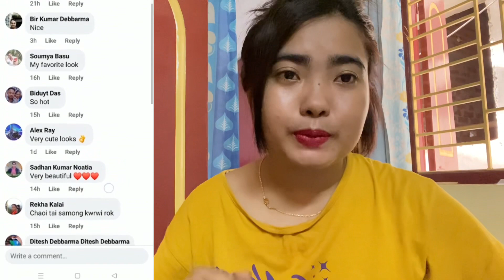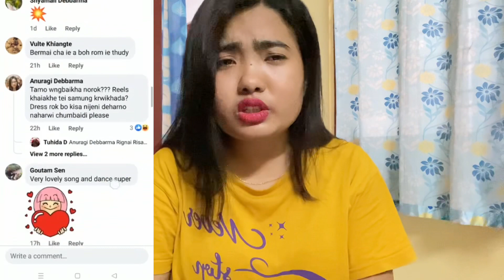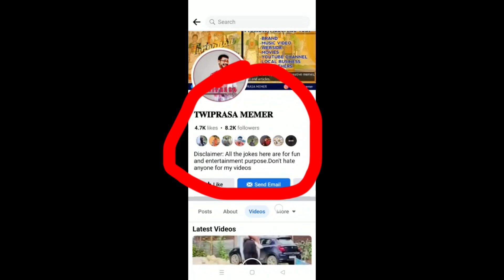Punjowa bura da bukya fw nong be🤣🤣🤣🤣miship hai barok bw